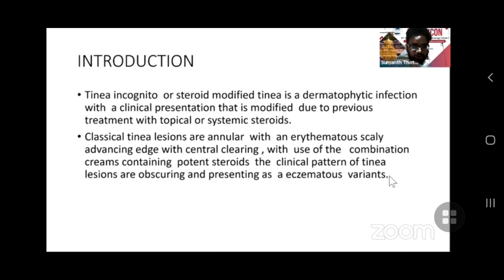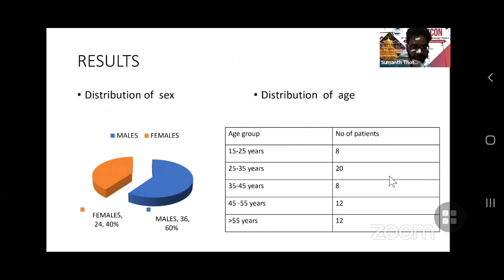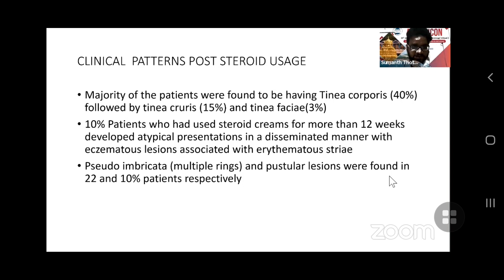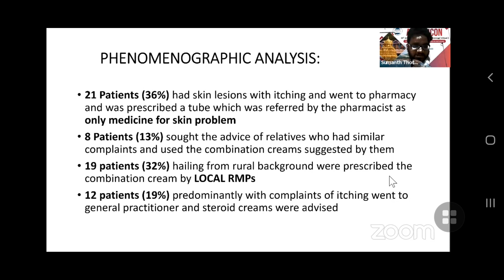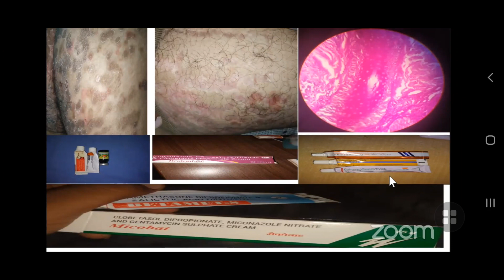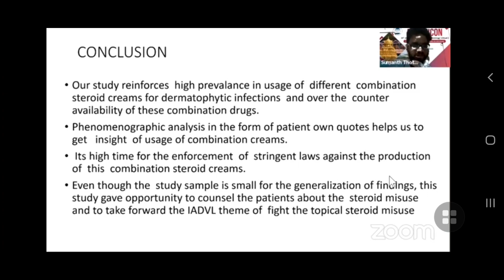PAPER PRESENTATION ON STEROID MISUSE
This video describes the commonest ways of steroid misuse in the community and its consequences